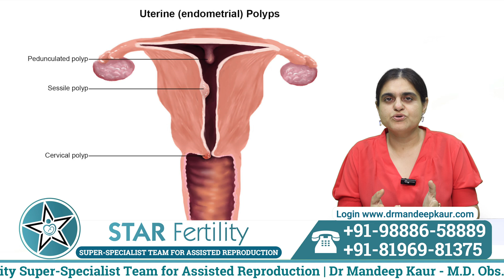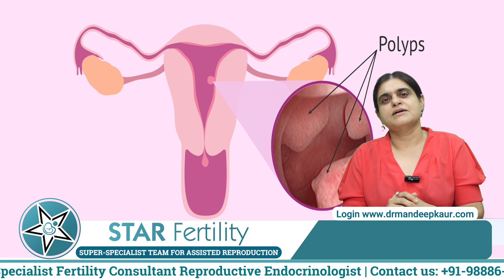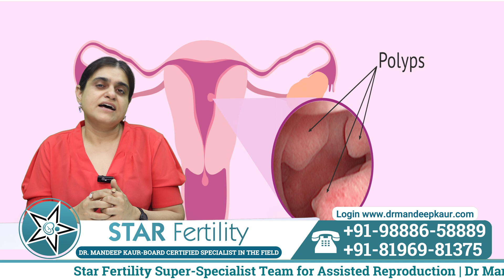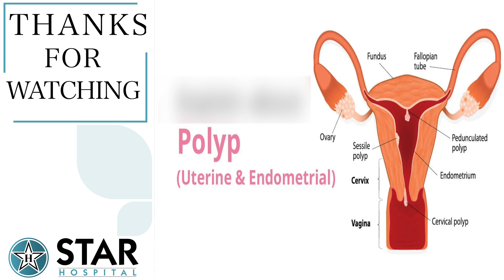Endometrial/Uterine Polyp - Causes, Symptoms, Removal & Treatment | Removal of Polyp in Uterus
If you have any questions on this topic, please write them in the comment section. We will try to make a video on any topic or answer your questions.

Region's first & only Super-Specialist Infertility Management Center. Punjab’s leading Fertility Center provides the world's best infertility treatment, at an affordable cost with high success rates.
Dr. Mandeep Kaur - the only Board Certified Super-specialist in infertility in Jalandhar, Punjab can reach the root cause of your problem quickly with minimum tests and also give you the best chance of pregnancy in the most cost-effective way. Take your Best Step towards Pregnancy today...

265, Lajpat Nagar, Guru Nanak Mission Chowk,

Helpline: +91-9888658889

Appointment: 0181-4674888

Hello friends! Today, we are going to talk about endometrial polyps. In this video, we will discuss what an endometrial polyp is, how it causes infertility, the size at which it needs to be removed, the chances of pregnancy after its removal, and what to do if there is a polyp and we need to start an IVF cycle.

An endometrial polyp, like a fibroid, is a benign growth. While a fibroid is a benign growth of the muscle mass of the uterus, an endometrial polyp is a benign growth of the endometrial gland, or the lining of the uterus. This growth forms a solid mass inside the uterus, which is very soft compared to a fibroid. During a hysteroscopy, a polyp can be seen moving with the pressure, unlike a fibroid which is much tougher.

Polyps can occupy a large amount of space in the endometrial cavity and act like a foreign body. Sometimes, they cause symptoms, and sometimes they do not. Larger polyps often cause symptoms such as excessive blood flow, passage of clots, and increased use of pads during periods, which were not experienced before.

A polyp appears as a whitish structure within the endometrial lining. Small polyps, about 4-5 mm in size, are usually ignored, especially if the patient does not have any symptoms. However, polyps larger than 10 mm need to be removed, usually via a hysteroscopy. This procedure involves inserting a hysteroscope into the uterus to remove the mass. Patients often experience relief from symptoms after the removal and may conceive naturally because the polyp, which was acting as a foreign body, is no longer preventing embryo implantation.

For patients who come to us for IVF due to other reasons, such as male factors or tubal factors, we assess the size of the polyp and the symptoms before deciding whether to remove it. If the polyps are more than 10 mm or the patient is symptomatic, we definitely remove them before undergoing an embryo transfer. The removal can be done during the ovum pickup or as an independent procedure.

Hysteroscopy is performed via the cervix without any incision to the uterus. A scope is inserted, the endometrial cavity is distended with saline, and the polyp is removed and sent for histopathology to confirm that it is benign.

Patients who have undergone polyp removal may have a chance of recurrence because their endometrial glands have a higher propensity for growth. However, this recurrence does not happen immediately but may occur if infertility persists for many years.

Small polyps, around 3-5 mm, do not usually obstruct the cavity completely and do not act as a foreign body. We often proceed with embryo transfers in these patients, and pregnancies typically occur as the embryo finds enough space to grow. However, if a patient has had a failed embryo transfer and a polyp has been documented, we reconsider and tend to remove the polyps even if they are smaller than 10 mm.

In conclusion, an endometrial polyp is a benign growth in the endometrial cavity that needs removal if it is large or if the patient is symptomatic. Complications after polyp removal are rare, and removing polyps larger than 10 mm before an IVF cycle is recommended. If a polyp is small but a patient has had a failed IVF cycle, we may also remove it.